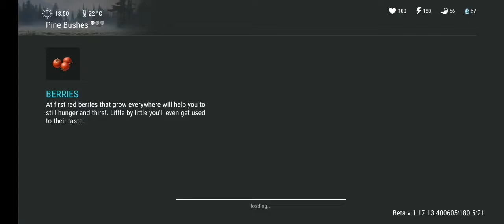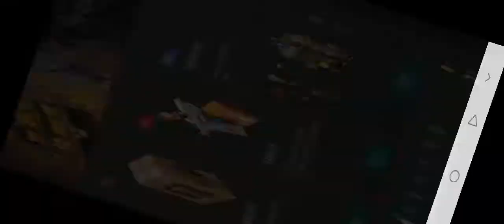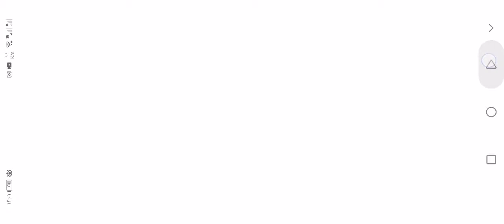حرب الزومبى لعبة Last Day on Earth: Survival‏ مع العاب ادم المصرى اخر يوم على الارض